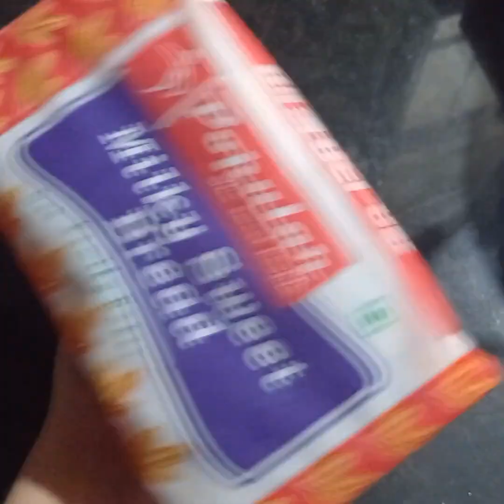iyengar bakery style masala bread toast recipe..